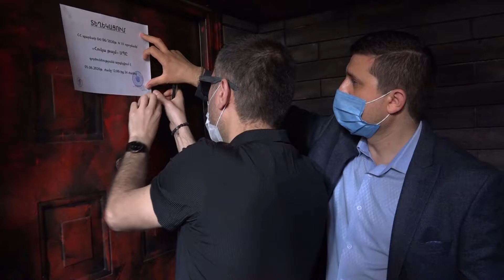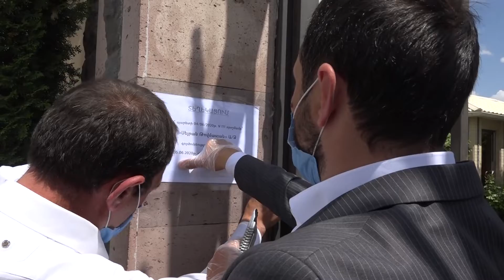Առավել երկարատեւ կասեցումներ՝ կրկնախախտումների կամ առավել ռիսկային խախտումների դեպքում․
Առավել երկարատեւ կասեցումներ՝ կրկնախախտումների կամ առավել ռիսկային խախտումների դեպքում․ ԱԱՏՄ-ն անակնկալ ստուգայցերը շարունակվում են